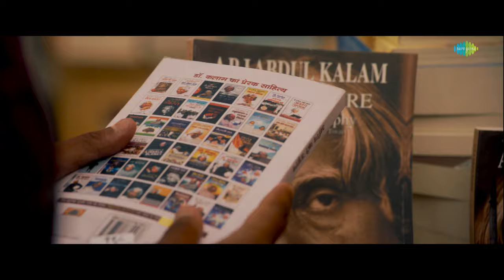Helu Ba - Film Version | 12th Fail (Kannada) | Vidhu Vinod Chopra | Vikrant | Medha | Shantanu M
Presenting the enchanting song 'Helu Ba' from the movie 12th Fail (Kannada) starring Vikrant Massey and Medha Shankar and directed by Vidhu Vinod Chopra

Helu Ba - ಹೇಳು ಬಾ
Singers - Sunidhi Ganesh, Chetan Naik
Kannada Lyricist Pramod Maravante

Dubbing Producer - ROHIT PADAKI FILMS
Dubbing Script and Director - VIJAYENDRA JODIDAR & YASHWANTH KUCHBAL
Dubbing Engineer, Vocal Mixing and Mastering - ANBURAJA ARUL
Dubbing Project Head - DEEPTHI PADAKI
Secondary Dubbing Engineer - RAGHAVENDRA PRASAD

Credits:-
12th Fail - releasing worldwide only in Cinemas on 27th October
Written, Produced & Directed By: Vidhu Vinod Chopra
Cast: Vikrant Massey, Medha Shankr